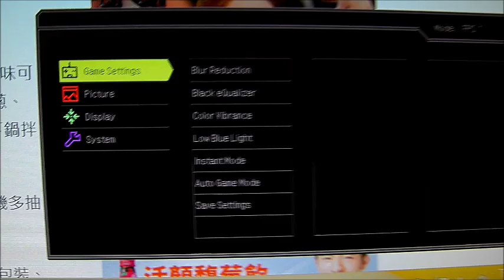[BenQ FAQ] LCD Monitor_How to adjust Sharpness on LCD XL2730Z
The guide of how to adjust Sharpness on LCD XL2730Z